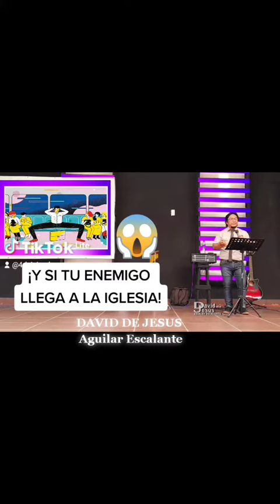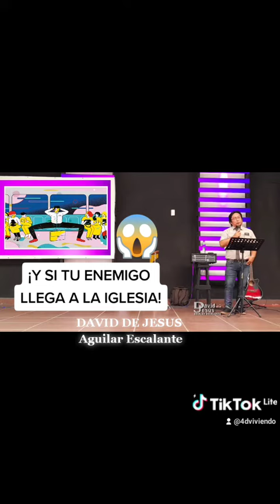MATEO 5 | Y SI TU ENEMIGO LLEGA A LA IGLESIA | David de Jesús Aguilar Escalante | PREDICAS CORTAS